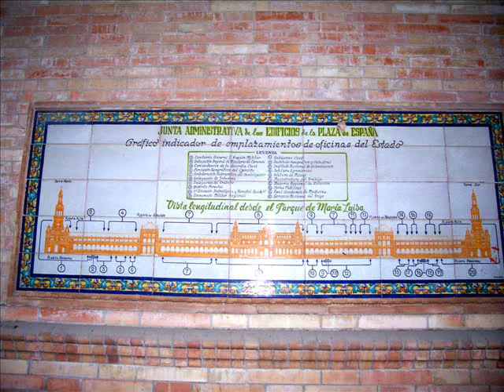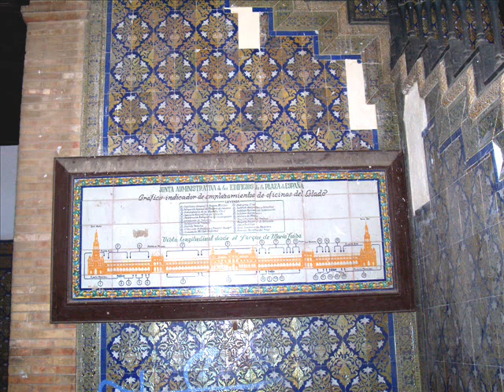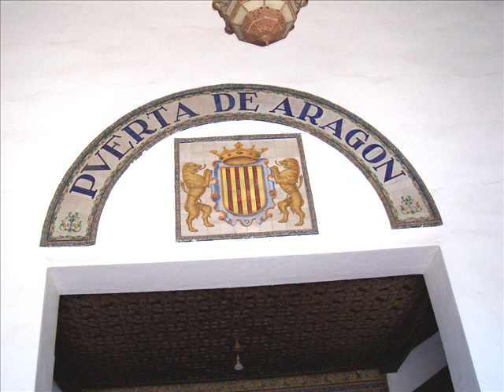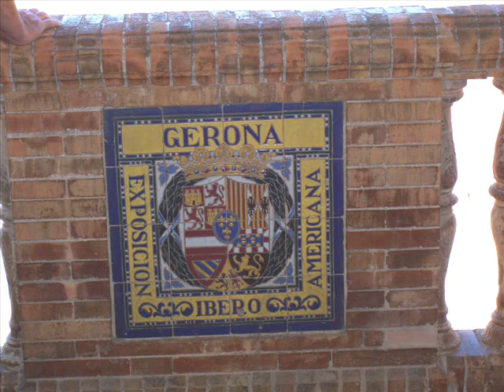Sevilla - Parque de Maria Luisa - Plaza de España 3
Sevilla
Parque de Maria Luisa
Plaza de España 3
Fue construida en 1929 para la Exposición Iberoamrricana. El arquitecto fue Aníbal González, director también de todo el proyecto arquitectónico de la Exposición. En 1926 dimitió y fue substituido por Vicente Traver.